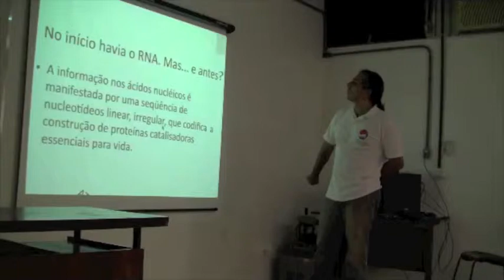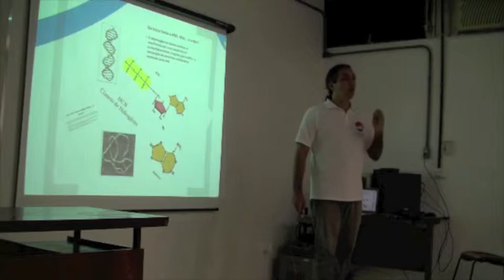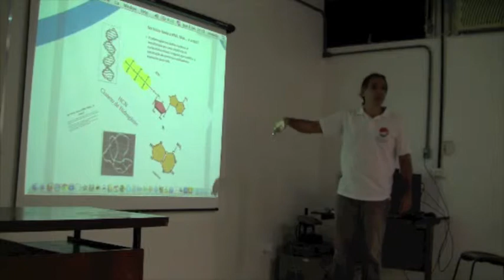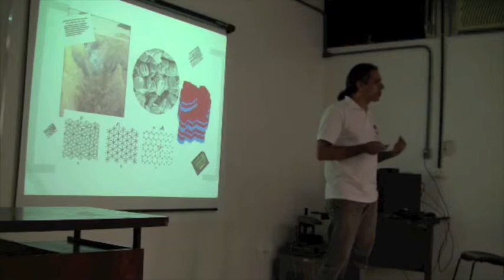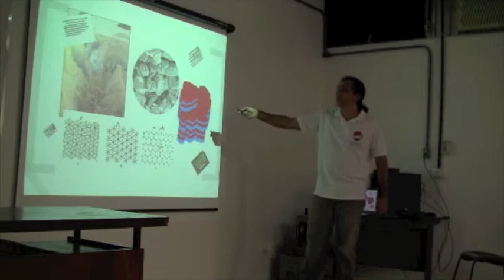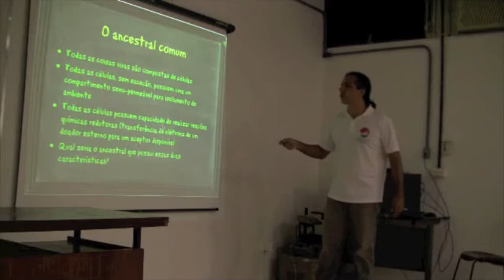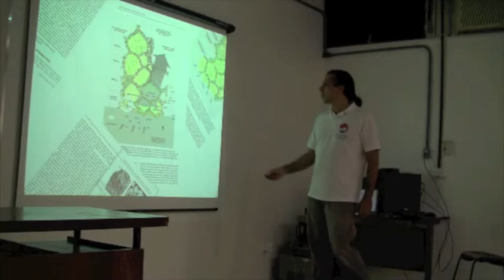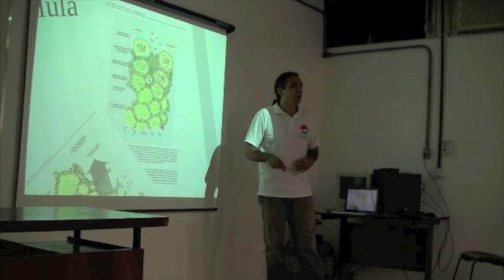Ecologia é Biofísica - parte 07/12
Palestra apresentada aos alunos de graduação em Biofísica e Nanotecnologia da UFRJ. Parte 7: Sistema de informação genética primitivo e o ancestral comum.